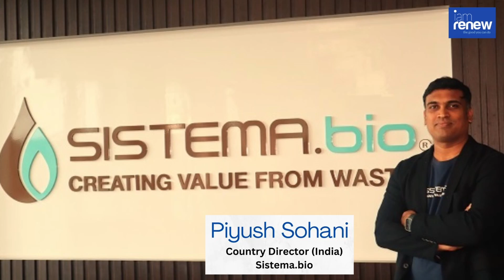Sistema.bio Uses Carbon Credits To Make Biogas Affordable: Piyush Sohani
Sistema.bio is a Mexican company which manufacturers inflatable and portable biodigesters for the diary farmers of India to produce biogas in a decentraslied level. It has its manufacturing unit at Pune in Maharashtra. In an exclusive interview with I am Renew, Piyush Sohani, Country Director (India) of Sistema.bio talks about the opportunities, challenges and strategies adopted by the firm to boost biogas in India.